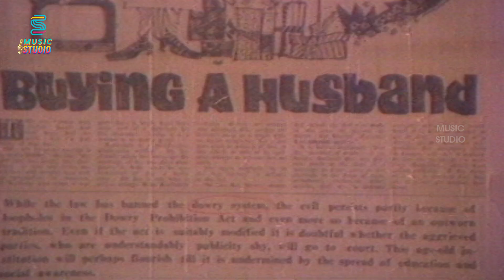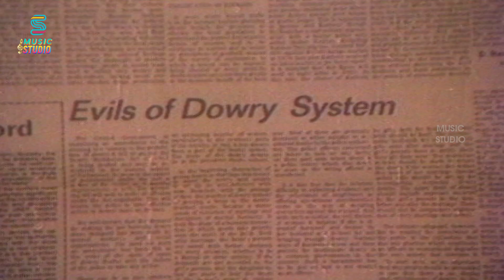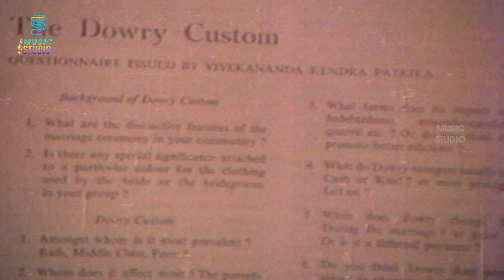Raghu Vamsa Video Song - Porutham | Mouli | M.S.Viswanathan | SPB Sailaja | Music Studio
Porutham is a 1985 Indian Tamil movie. The cast and crew of Porutham includes Poornima Rao (Actor), Mouli. manorama (Actor), Mouli (Director), M. S. Viswanathan (Music Composer)

Song : Raghu Vamsa
Singers : S P Balasubrahmanyam, Sailaja
Lyrics : Gangai amaran, vaali, vairamuthu, pulamaipithan .

Music Studio is a Music Library which brings in all melody to Rapp from old and new movies.